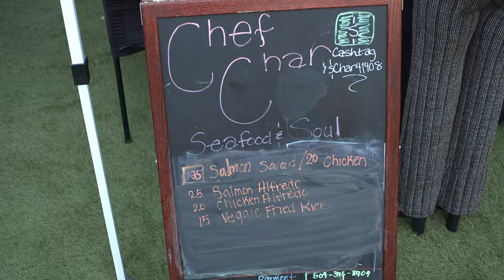3167 Event Vid ABSTRACT Media 2